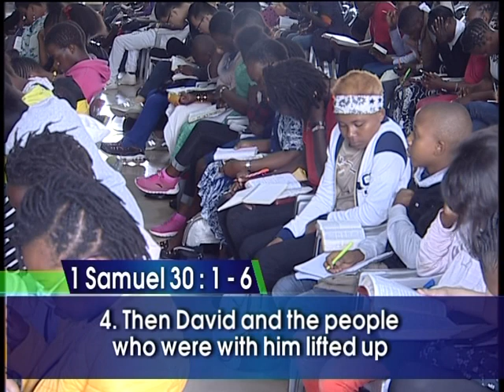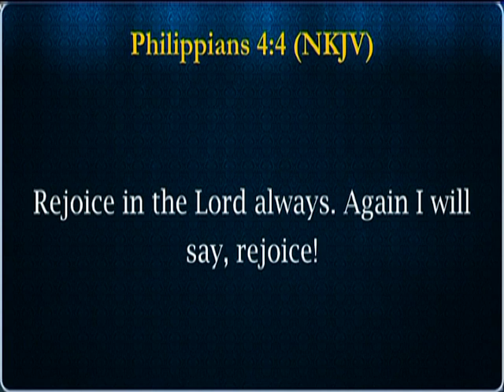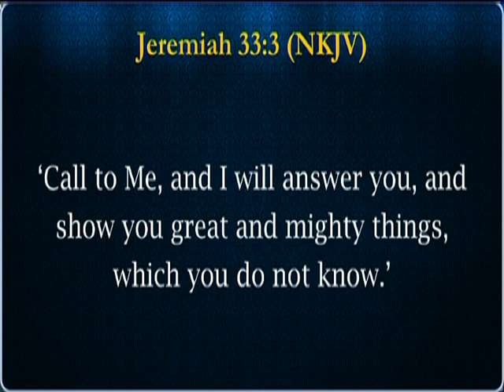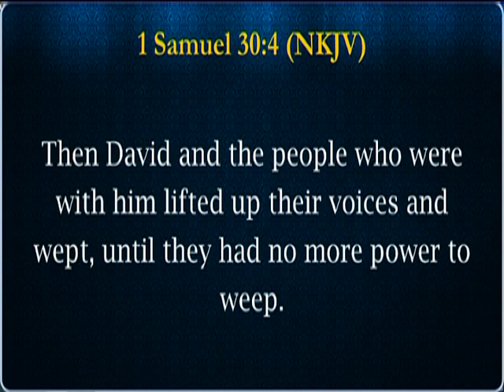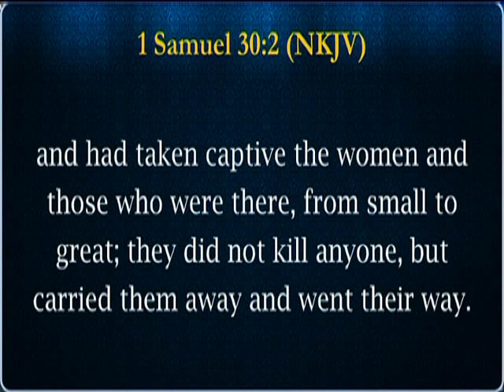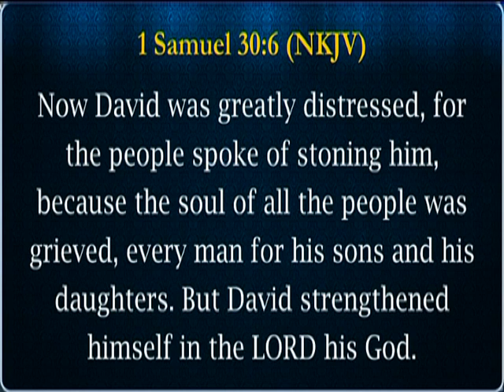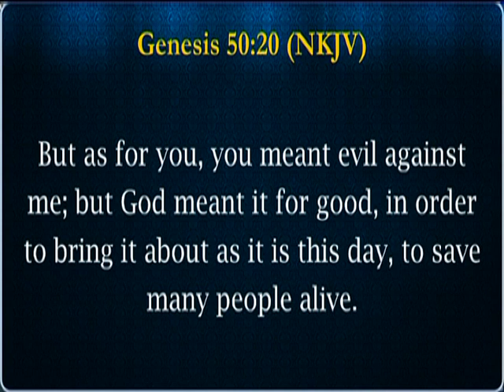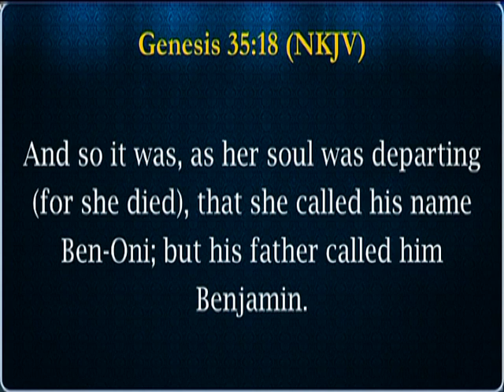Those who can see God in the problem | Sunday Service 2.22.2020